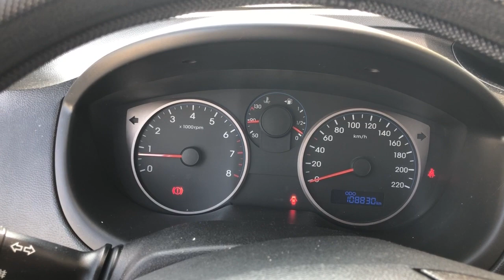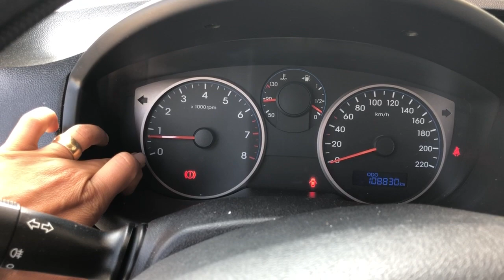ERYAMAN ANGORA SÜRÜCÜ KURSU- ARACIN GÖSTERGE PANELİ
ERYAMAN ANGORA SÜRÜCÜ KURSU